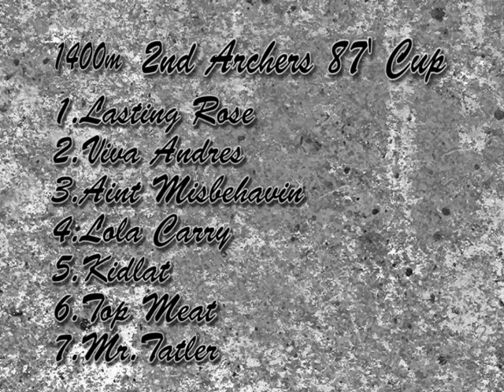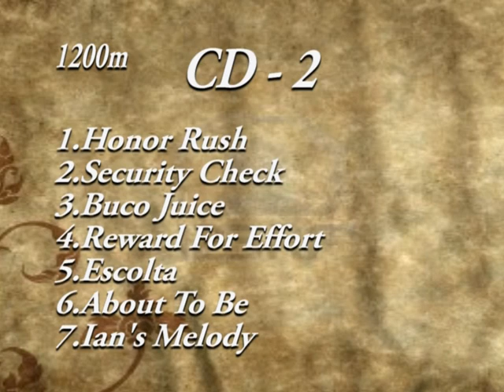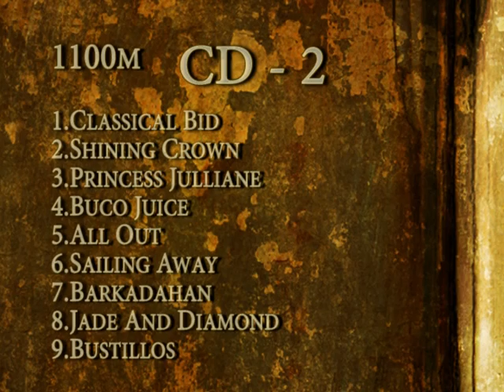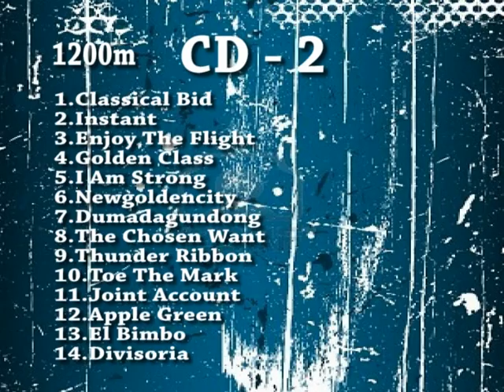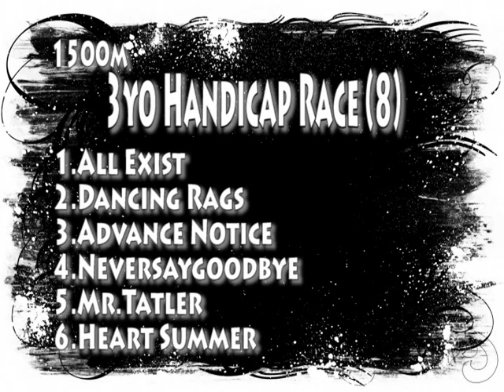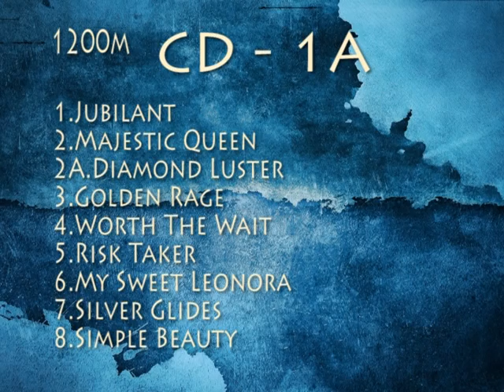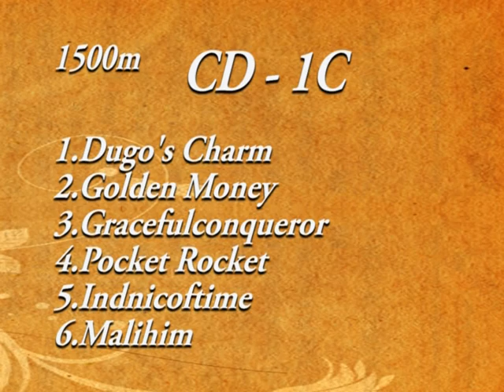YL BAUTISTA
YL BAUTISTA. KARERA...HORSE. MHP. MANIL­AHORSEPOWER. PHF REPLAYS. SILVERSTORY. WINDBLOWN...RE­AL SPICY. DON ENRICO. BOOM BOOM POW. EAT BULAGA. WOWOWEE.